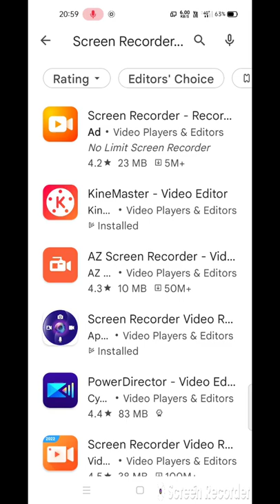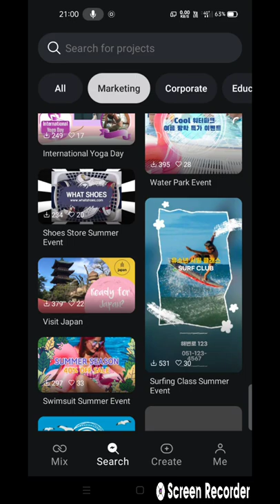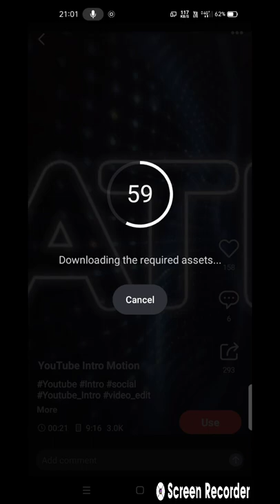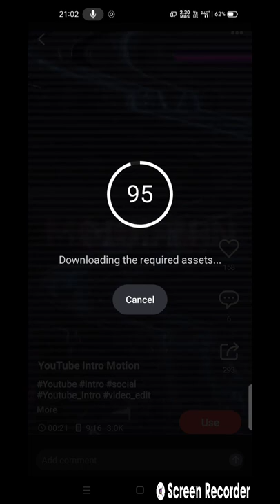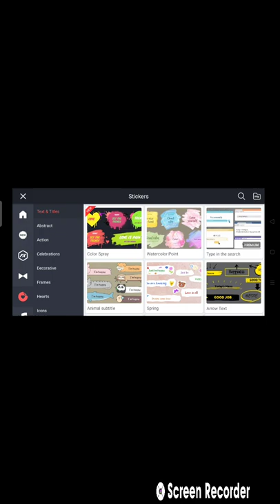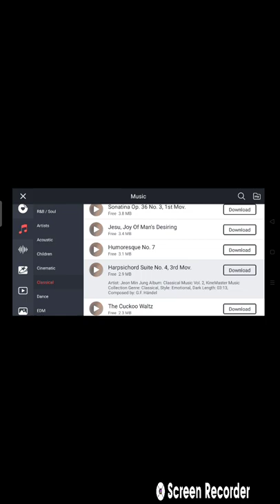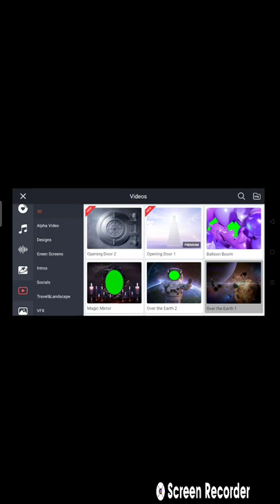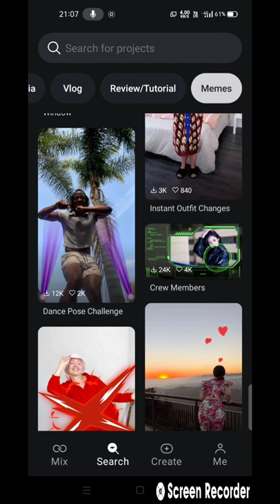kinemasterediting_Latest_6.0.6🌍 किन मास्टर एप्प नई एप्लिकेशन कैसे use करे❤youtubers 🔔 Part -1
दोस्तो आप नए यूट्यूब र हो तो अब वीडियो बनाना हुवा आसान बेस्ट वीडियो बनावो रुपया$ डॉलर में घर बैठे कमावो।
Uper ki Link touch kar ke new Latest app downlod kaise kre without water mark.
Thanks ❤se .. 🌹🌹🌹😅😅😅😅